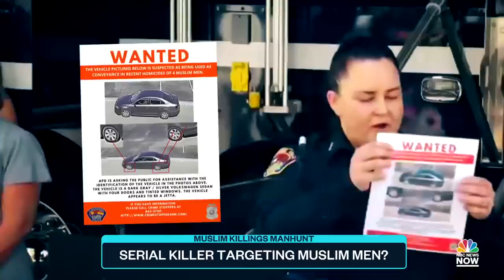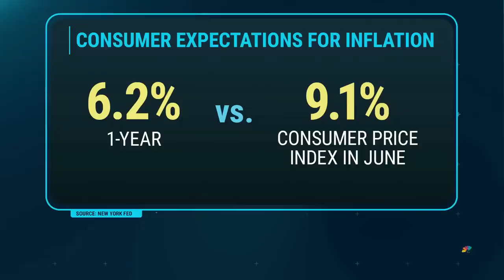Top Story with Tom Llamas - Aug. 8 | NBC News NOW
Former President Trump claims that FBI agents “raided” his Mar-a-Lago home, Olivia Newton-John passes at the age of 73, and Ukraine accuses Russia of targeting nuclear reactors.